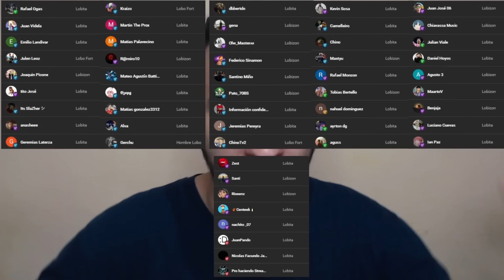Reconstruyo la Carrera de Marcelo Gallardo!!!